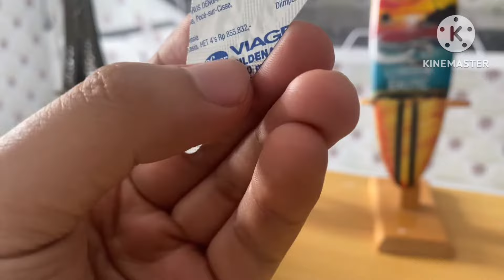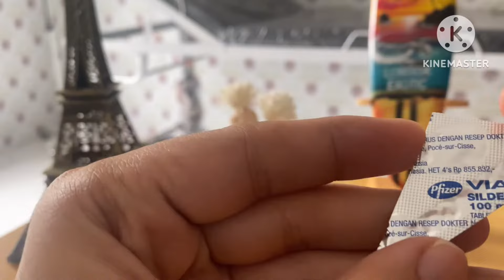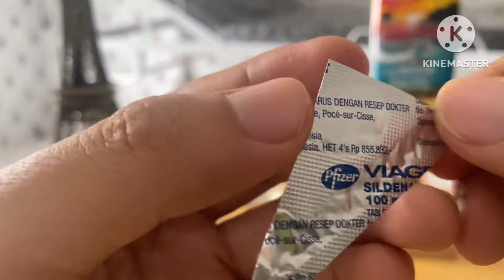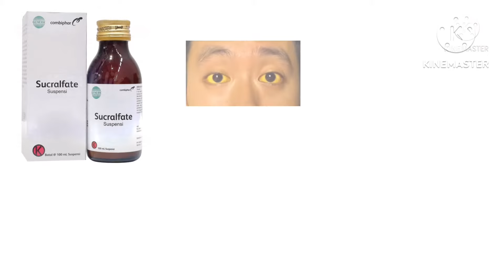Informasi Obat Viagra (Sildenafil) untuk mengatasi Disfungsi Ereksi